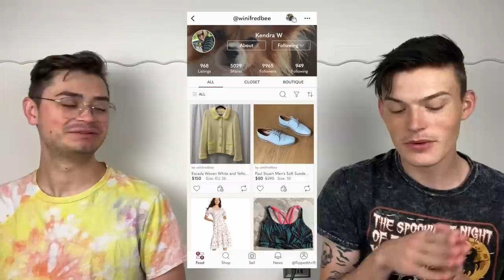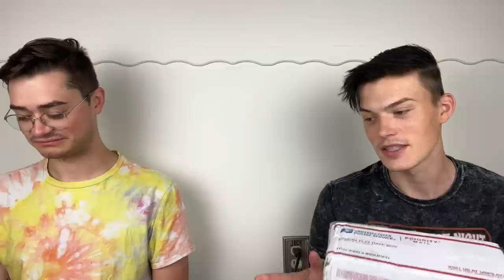What Sold Saturday?! (August 19th - August 25th)